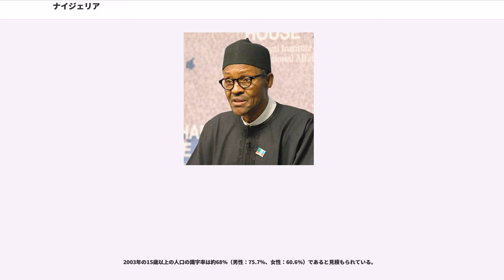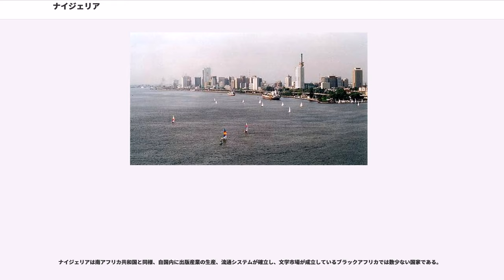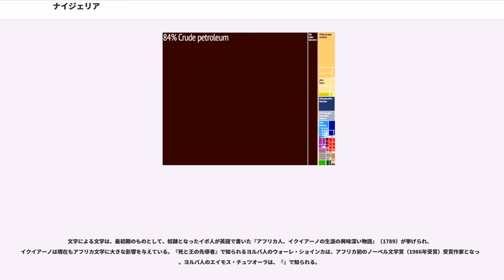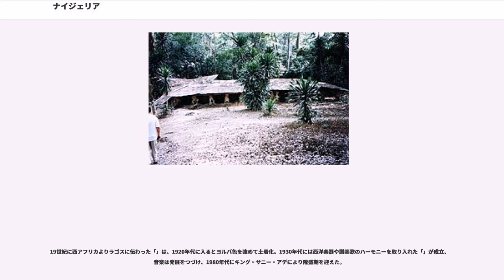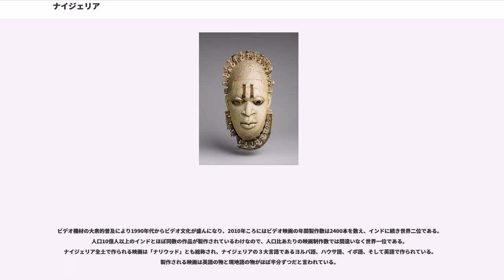ナイジェリア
ナイジェリア連邦共和国（ナイジェリアれんぽうきょうわこく、）、通称ナイジェリアは、西アフリカに位置する連邦制共和国。イギリス連邦加盟国。およそ1億9000万人の人口はアフリカ最大であり、世界でも第7位に位置する。また、面積も広い国である。

西のベナン、北のニジェール、北東のチャド、東のカメルーンとそれぞれ国境を接し、南はギニア湾に面し大西洋に通ずる。ナイジェリアの行政区分は36州および首都アブジャ市を擁する連邦首都地区からなる。ナイジェリアは民主的世俗国家であることが憲法上で規定されている。

ナイジェリアの地には過去数千年間に多数の王国や部族国家が存在してきた。現在のナイジェリア連邦共和国の源流は、19世紀以来の英国による植民地支配と、1914年のとの合併にもとめられる。英国は行政システムと法制度を設置した上で伝統的な首長制を通じたを行った。ナイジェリアは1960年に正式に独立し、1967年から1970年にかけて内戦に陥った。以来、選挙に基づく民主政権と軍事独裁政権が交互に続いたが、1999年に安定した民主政権が成立し、2011年の大統領選挙は同国では初めて比較的自由かつ公平に行われた選挙であるとされる。

ナイジェリアは人口と経済規模から「アフリカの巨人」と称されることが多い。およそ1億8400万人という人口は、アフリカでは最大であり、世界でも第7位に位置する。または世界でも非常に多い。同国は多民族国家とみなされており、500を超えるエスニック・グループを擁する。そのうち3大エスニック・グループがハウサ人、イボ人、ヨルバ人である。同国のエスニック・グループが用いる言語は500を超え、文化の違いも多岐にわたり、それにより互いに区別される。ナイジェリア連邦共和国の公用語は英語である。宗教はおおまかに南部のキリスト教と北部のイスラム教に二分される。少数はナイジェリア土着の宗教を信奉しており、たとえばイボ人やヨルバ人の伝統宗教などがこれにあたる。

2015年時点でナイジェリアの経済規模は世界第20位であり、名目GDPは5000億ドル、購買力平価は1兆ドルをそれぞれ上回る。2014年には南アフリカを抜きアフリカ最大の経済大国となった。また、GDPに対する国債の割合は2013年で11％に過ぎず、2012年にくらべても8ポイント低い。ナイジェリアは世界銀行からエマージング・マーケットとみなされているほか、アフリカ大陸における地域大国、国際政治におけるミドルパワー、世界規模でのともみなされている。ナイジェリアは、ひろく第2のBRICと目されるの1ヶ国であり、世界最大クラスの経済大国になると考えられているネクスト11にも含まれる。ナイジェリアは英連邦創設当初からの加盟国であるほか、アフリカ連合、OPEC、国際連合といった国際機関のメンバーでもある。

2014年に西アフリカでエボラ出血熱が流行した際には、この伝染病はナイジェリア以外の3つの国では猛威を振るったが、ナイジェリアでは各国に先駆けて効果的に封じ込めと除去が行われた。また同国独自の保菌容疑者の追跡法は有効性を買われ、後に各国で用いられることになった。たとえばアメリカでエボラ出血熱の感染が確認された際にもこの方法が採用されている。

2002年以降、ナイジェリア北東部では、世俗の統治機構を廃しシャリーア法の設立を目指すイスラム教の過激派組織ボコ・ハラムによる暴力に見舞われている。2014年3月、当時の大統領グッドラック・ジョナサンは声明を発し、ボコ・ハラムの度重なる攻撃により1万2000人が死亡し、8000人が身体に障害を負ったことを述べた。また同時に、ベナン、チャド、カメルーン、ニジェールとナイジェリアが協働してボコ・ハラムを掃討することを明らかにしたが、これは女子生徒276人が拉致された事件が国際的な注目を集めたことと、ボコ・ハラムの攻撃がナイジェリア周辺諸国に広がったことを受けたものである。

同国の正式名称は英語の Federal Republic of Nigeria で、通称は Nigeria である。日本語での表記はナイジェリア連邦共和国であり、通称はナイジェリアである。

ナイジェリア Nigeria という名は同国を流れるニジェール川 Niger River から採られている。ナイジェリアという名前は19世紀後半に英国のジャーナリストであるによって使い始められたともいわれるが、真偽は定かではない。Niger という言葉は、もとはニジ...